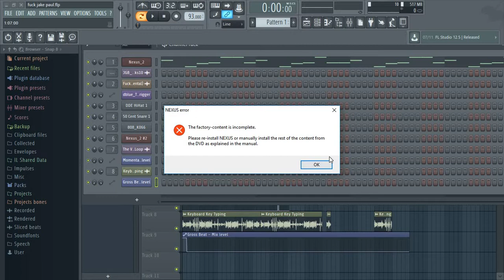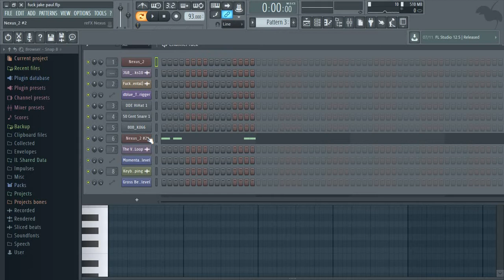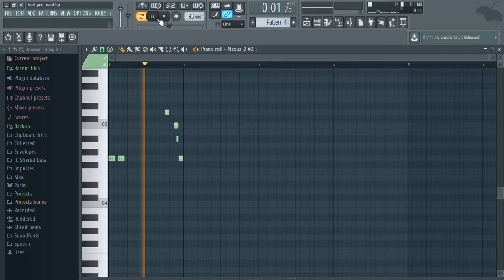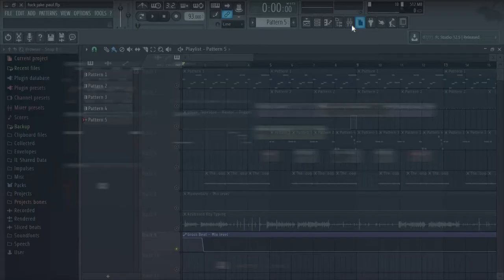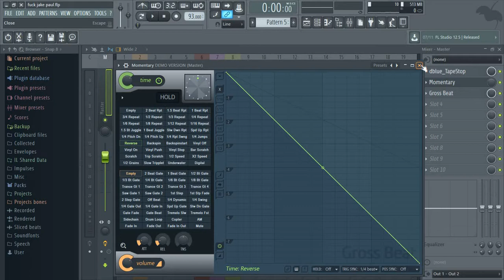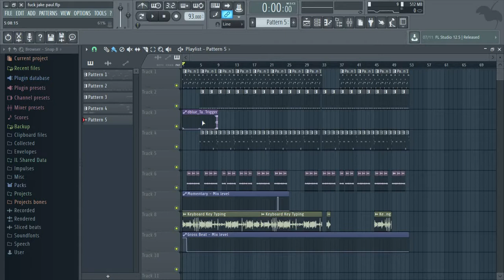F**K Jake Paul - Jake Paul | FL Studio Beat Tutorial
TURN ON MY POST NOTIFICATION AND COMMENT THEFAM WHEN DONE FOR A SHOUTOUT!

FAM mind of a hero.